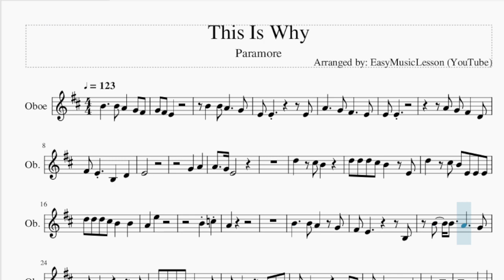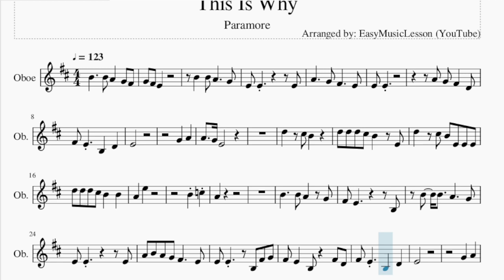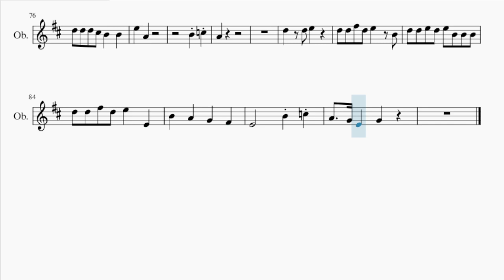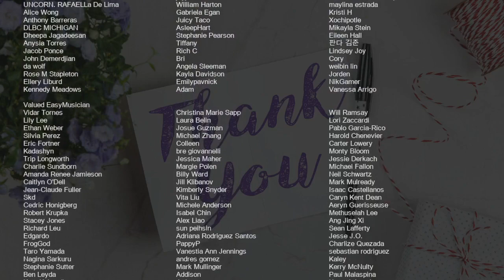Oboe Sheet Music: How to play This Is Why by Paramore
Comment and let us know how the videos have helped you. It keeps us going! :)Here is a sheet music/tab video on the song This Is Why by Paramore on the oboe. A oboe sheet music arrangement which is transposed to notes that are easily played by oboe, for the song This Is Why by Paramore.

EasyMusicLesson2 teaches you to play the your favorite instrument, through well-arranged sheet music so that you too can learn how to play This Is Why by Paramore on the oboe as fast as you can. A oboe sheet music with backing tracks to help your play the song better.

Chords of Oboe arrangement:
E Min   E Min   E Min   E Min   A Min   A Min   A Min   A Min
C Maj   A Dom 7   E Min   E Min   E Min   E Min   A Min   A Min
A Min   A Min   E Min   E Min   E Min   E Min   A Min   A Min
A Min   A Min   C Maj   A Dom 7   A Dom 7   A Min 7   A Dom 7
E Min   E Min   E Min   E Min   A Min   A Min   E Min   E Min
A Min   A Min   E Min   E Min   A Min   A Min   E Min   E Min
A Min   A Min   E Min   E Min   E Min   E Min   E Min   E Min
A Min   A Min   A Min   A Min   E Min   E Min   E Min   E Min
A Min

Melody notes of Oboe:
B4     B4 A4   G4 F#4
E4 E4
A4 G4 F#4   D4
F#4 E4   B3   D4
E4
G4   A4
D5 D5 D5 C#5 B4   E4
D5   C#5 B4 E4 E4 E4
D5 D5 D5 C#5 B4   B4
A4   E5
B4 C5
A4
A4 B4 A4 G4 F#4     E4
E4 E4     B3 F#4 G4
F#4 E4   B3   F#4 D4
E4
G4   A4
A4   B4 A4   G4 E4   G4
G4   F#4
E4   E4   E4   E4
E4 B3   G4   A4
A4   E5
B4 C5
A4
D5   C#5 B4
E5   A4
B4 C5
A4
A4 B4 A4   G4   F#4 G4
A4   E4   F#4   G4
B4 G4   A4   E4 B4
C5 B4     C5 B4
C5 E5
D5   C#5 B4
E5   A4
B4 C5
A4
D5   D5 E5
D5 D5 F#5 D5 E5   B4
D5 D5 E5 D5 E5 B4 B4 B4
D5 D5 F#5 D5 E5   E4